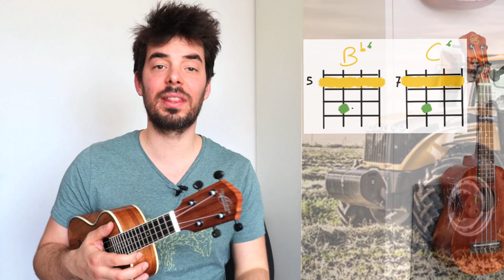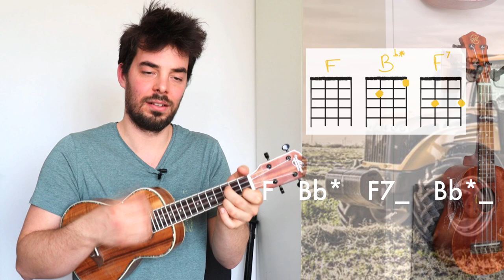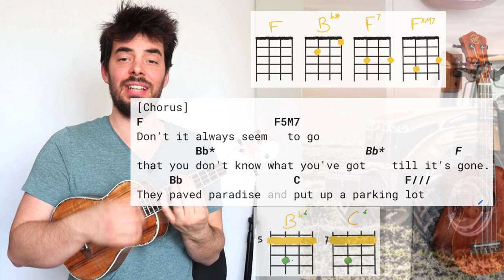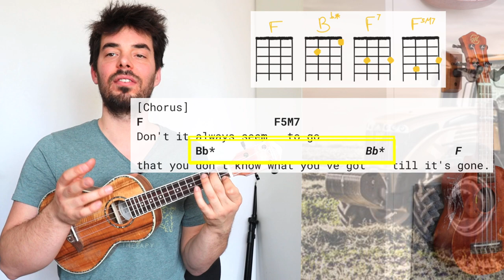BIG YELLOW TAXI - Ukulele Tutorial open tuning (Joni Mitchell) with Ben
👇 click to expand the description 👇

Access all learning material by becoming a supporter of these lessons

My Ukulele Adventure Website (original songs, mountains, podcasts, kings, little bracelets and policewomen; all the important stuff really)